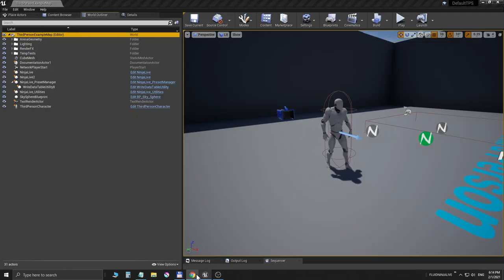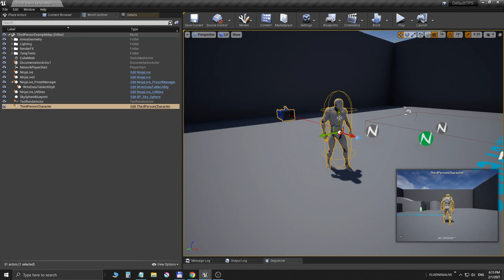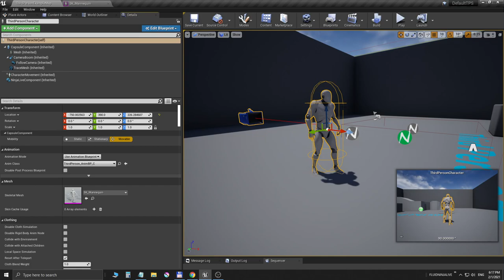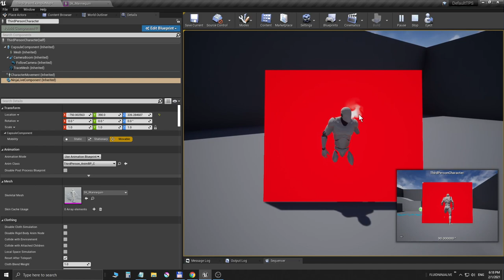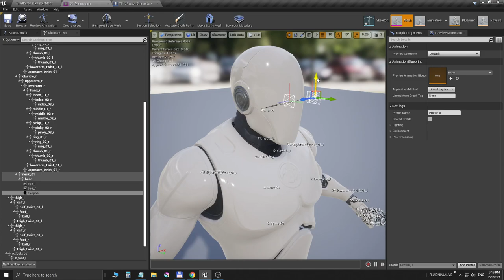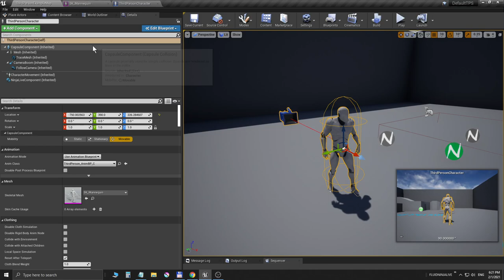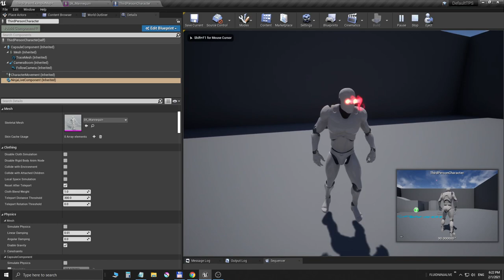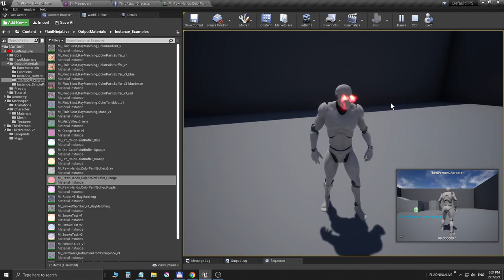FluidNinja LIVE - CHARACTER FX 3 - Reposition TraceMesh AND add custom sockets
FluidNinja LIVE is real-time, responsive fluid simulation for Unreal. In this video we are creating a simple "flaming eyes" FX by adjusting Trace Mesh position and adding new sockets to the head-bone for the glowing eyes.